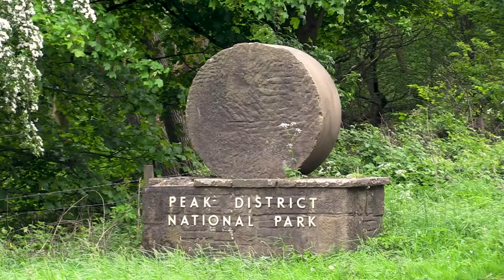Fighting Fire with Fire: Wildfire Prevention in the Peak District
Habitat managers are increasingly worried about the massive rise in combustible vegetation or ‘fuel load’ caused by a change in management practice making uncontrollable wildfires more likely.